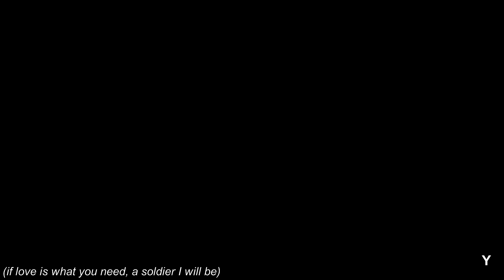[MV] The K2 더 케이투 jeha & anna | angel with a shotgun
Jeha (Ji Chang Wook) & Anna (Im Yoona) in the K2.
Song: angel with a shotgun - The Cab